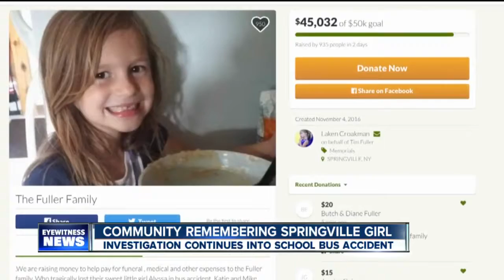Community creates makeshift memorial for Alyssa Hearn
Springville has gathered to put out flowers, notes, stuffed animals and words of encouragement for the girl killed in a school bus accident.

7 Eyewitness News is Buffalo's Source for news, sports, weather, and good things happening every day.